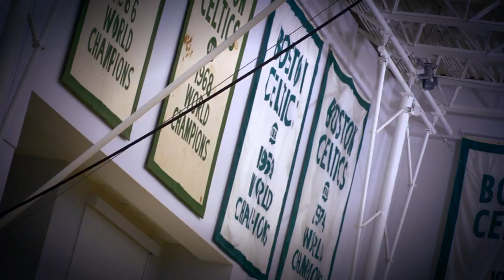Kelly Olynyk tries to restore Celtic Pride!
Check out Kelly Olynyk trying to help the Boston Celtics get back to prominence. Do you think the Celtics will make the playoffs this year?